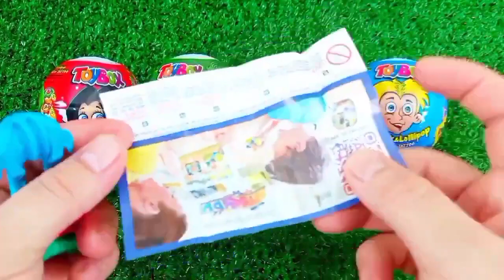Satisfying, Candy Unboxing video, Asmr Lollipops and Sweets ASMR Opening - Yummy Rainbow Lollipop